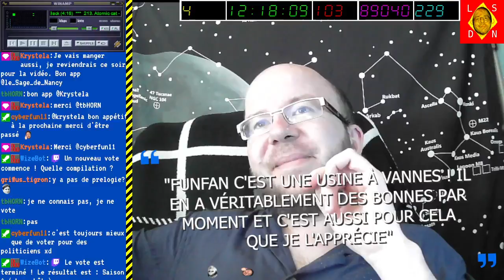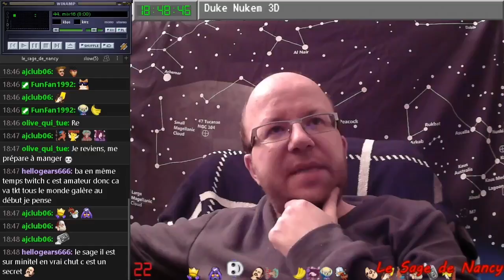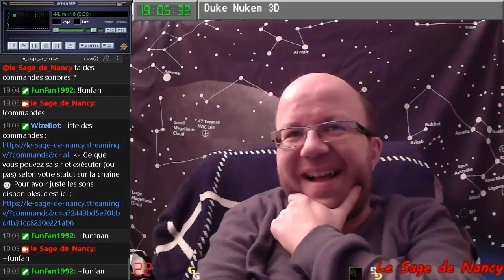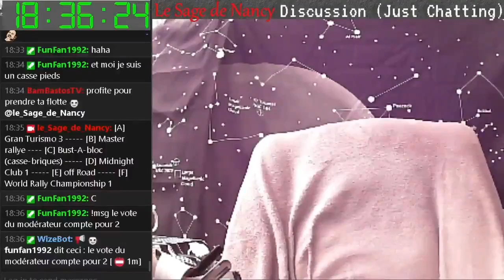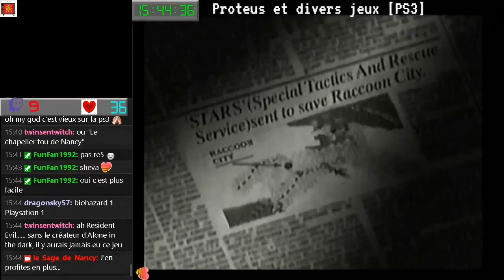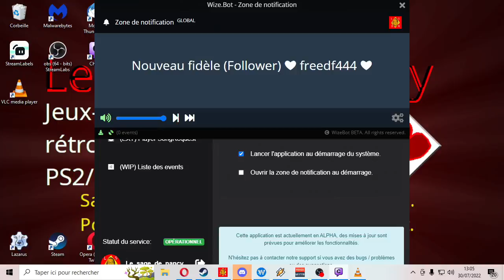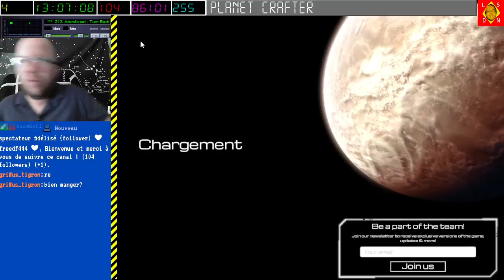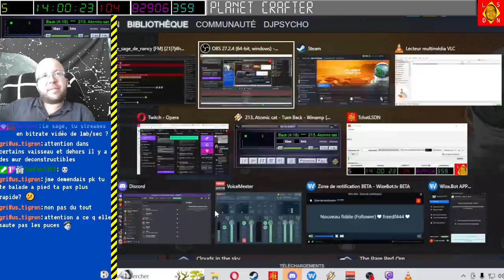[30-07-2022] Planet Crafter (part 2) [LSDN]